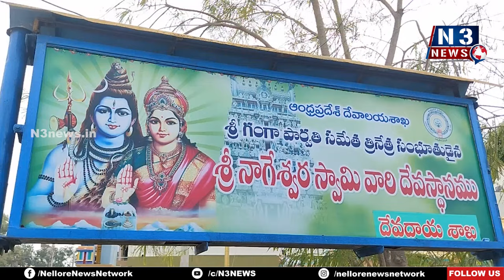శివయ్యకు అన్నాభిషేకం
- శివ‌నామ స్మ‌ర‌ణ‌ల‌తో మారుమోగిన సూళ్లూరుపేట‌లోని నాగేశ్వ‌ర‌స్వామి ఆల‌యం
- భ‌క్తుల‌కి అన్న‌దానం - నిరుపేద‌ల‌కు దుప్ప‌ట్లు పంపిణీ